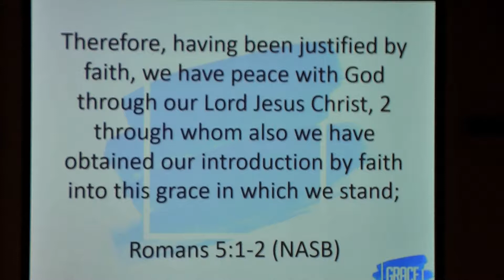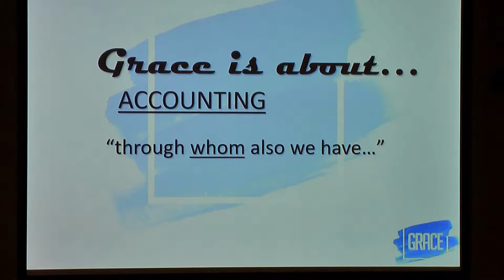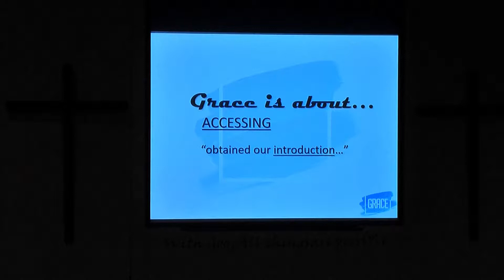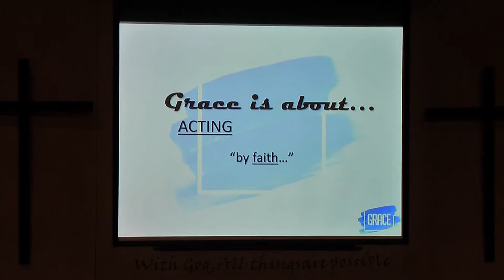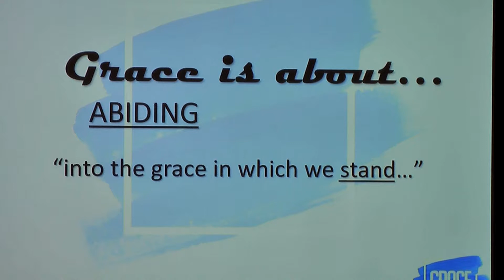Sermon September 30, 2018